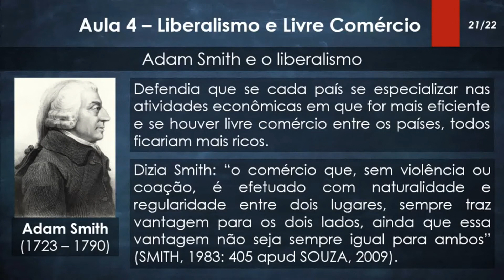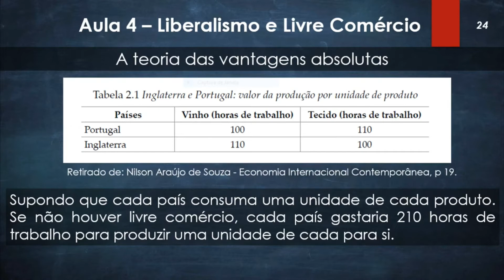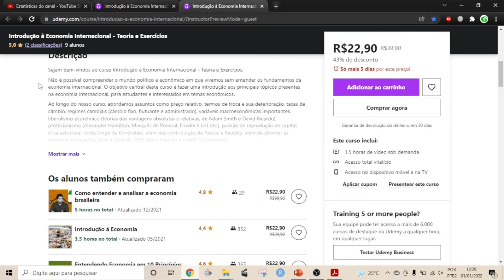Teoria das Vantagens Absolutas (Adam Smith) - Dicionário de Economia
Esse vídeo é um trecho de uma das nossas aulas do curso Introdução à Economia Internacional - Teoria e Exercícios.

Macroeconomia Keynesiana e Modelo IS-LM - Teoria e Exercícios.

Contabilidade Social: Sistema de Contas Nacionais - Teoria e Exercícios.

Macroeconomia Aberta: Modelo IS-LM-BP.

Matemática Elementar: Noções de Lógica.